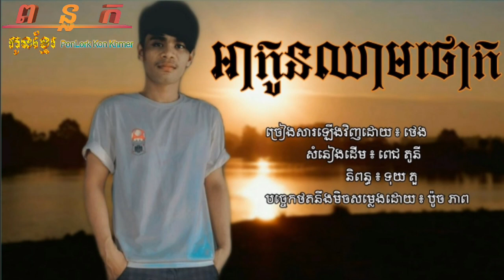អាកូនឈាមថោក - ច្រៀងដោយ ថេង _​ A​ kon cheam yhurk. By teang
ថេង cover